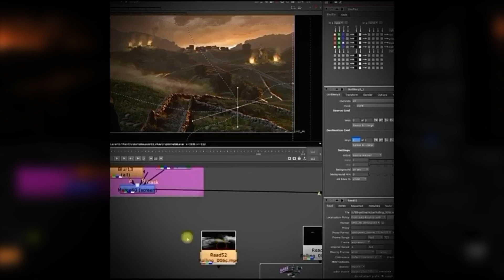Hills breakdown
Breakdown for  a  cinema shot.